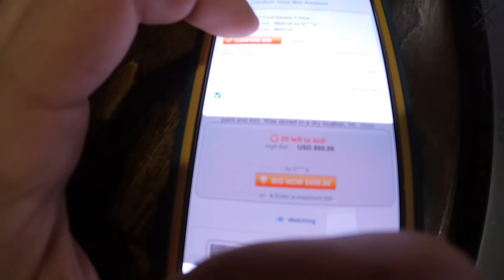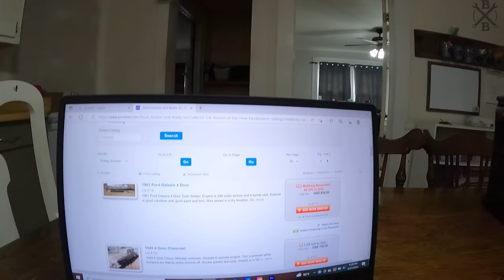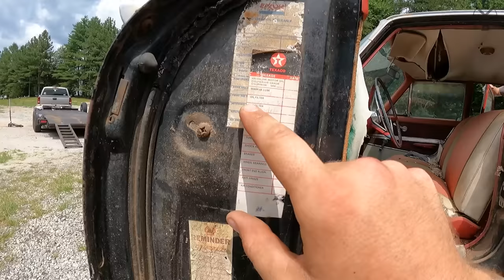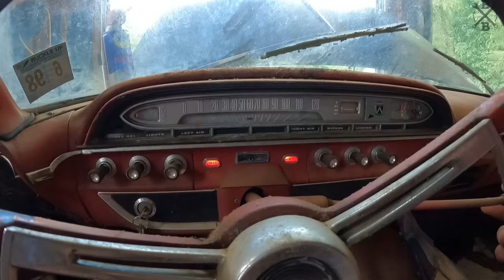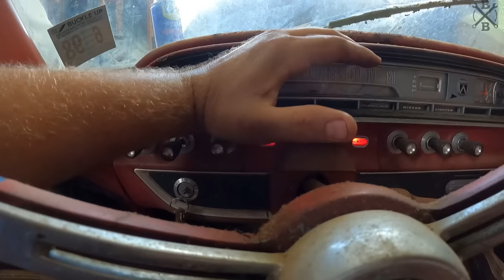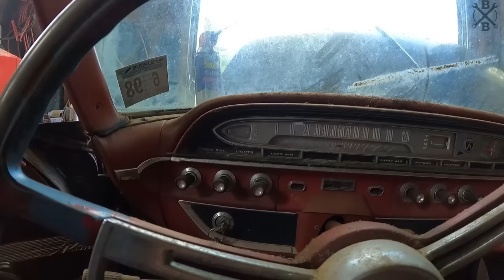BARN FRESH 1961 Ford Galaxie 390! Will it Run After 24+ Years?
Excited to have the opportunity to revive this 1961 Ford Galaxie after being tucked away 24+ years ago! I hope you all enjoy this rescue and are ready for the full revival to come! Thank you as always for the Love and Support! I hope everyone has a great weekend!

Send Mail: 324 Clardy Rd Liberty, SC 29657